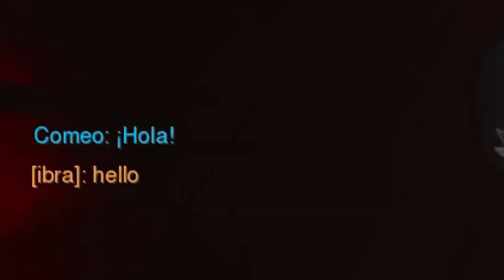Funny moments in Overwatch #2 | One Punch Ana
Otra nueva mini recopilación con momentos graciosos jugando con amigos con mi personaje favorito. Si queréis que juegue otro héroe para hacer vídeos distintos avisadme.

Quieres enviarme algo por correo postal? Envialo a (sin comillas):
  Huesca, España "